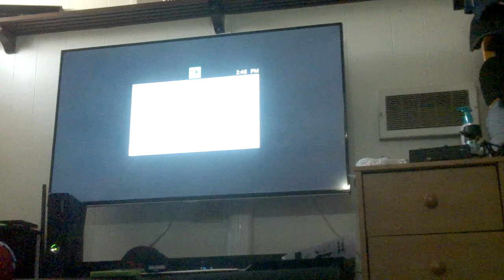Lets Play Mass Effect 3~Episode 3